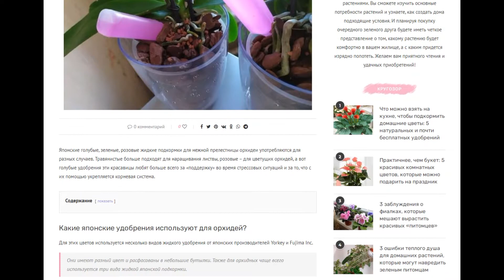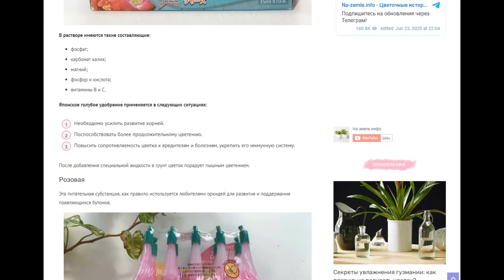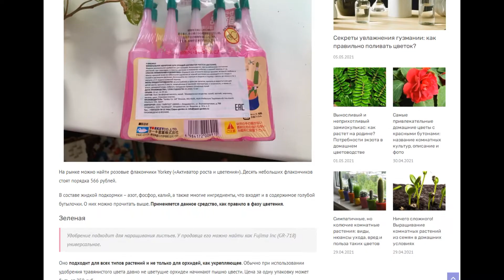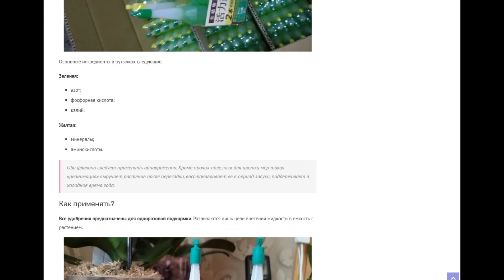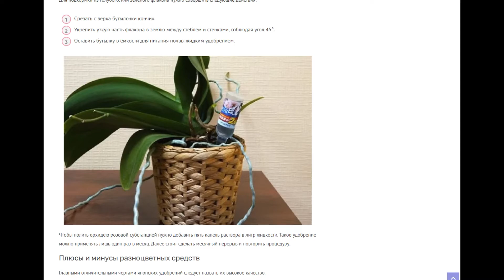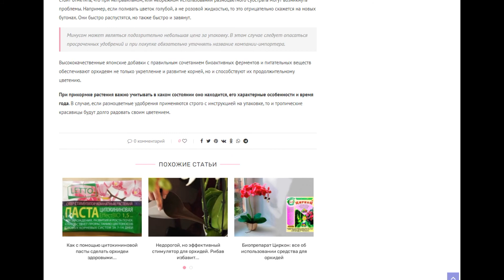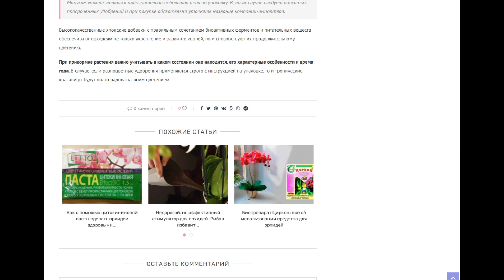Японские удобрения для орхидей: виды, плюсы и минусы, способы применения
Узнайте, какие японские удобрения подходят для орхидеи, в чем их преимущества и недостатки и как применять эти средства для подкормки цветка.